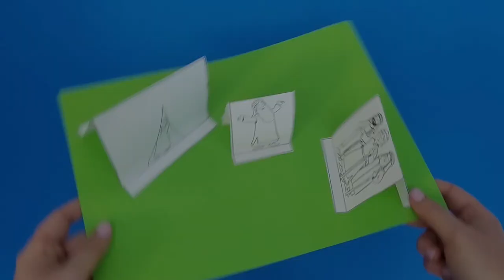Abraham and the Three Visitors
- Crayons
- Scissors
- Glue